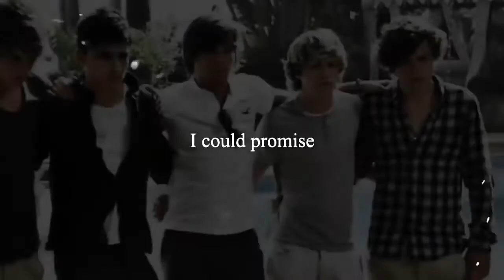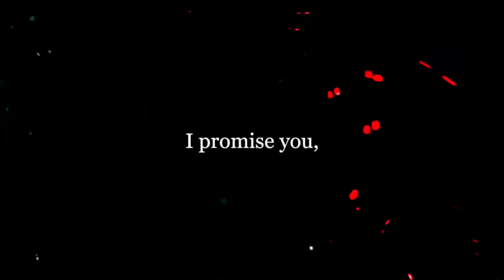Freddieismyqueen - I'm not optimistic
This video belongs to freddieismyqueen